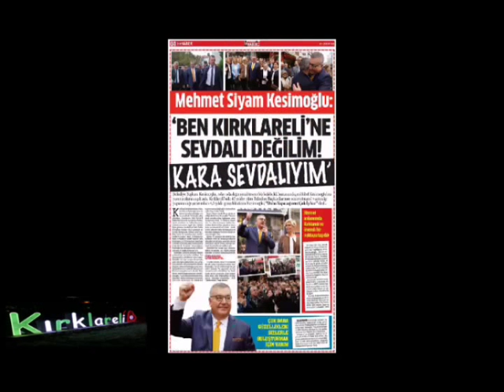Kırklareli'nin Gururu Mehmet Siyam Kesimoğlu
Mehmet Siyam Kesimoğlu